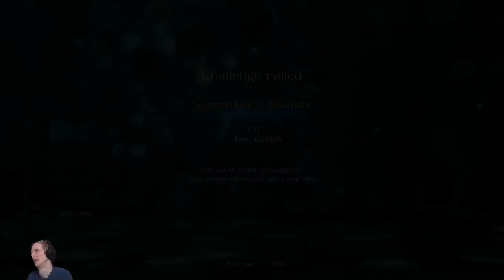Let's Play [Blind] - Final Fantasy 7 Rebirth #22 - Costa del Amor & Meeting Johnny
Locations: Costa Del Sol

It's finally out and I'm about to embark on this journey of a lifetime. Being a long time fan of Final Fantasy 7 I'm very exicet to try this out. It will be a blind playthough so no help from any sources except for the information that is in the game. I am vey exited to play this and I hope it will be enjoyable to watch.

I have played a few action RPGs but I still have a lot to learn in that department but I should get better as I move along here.